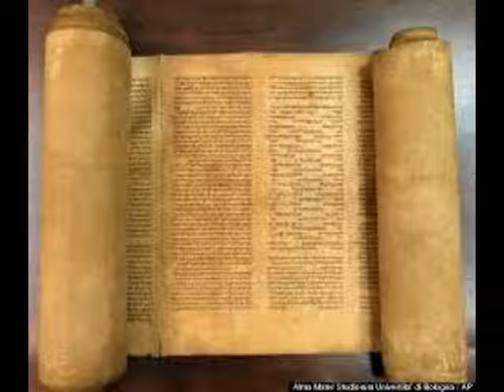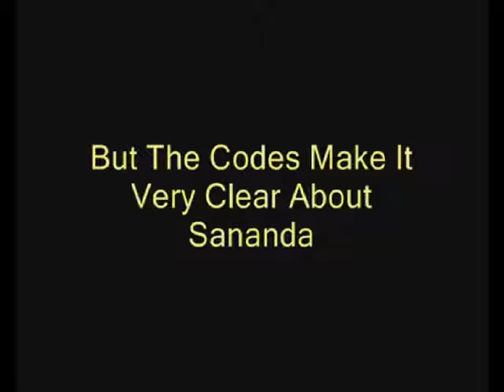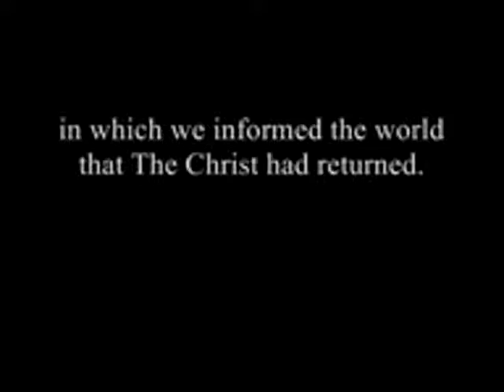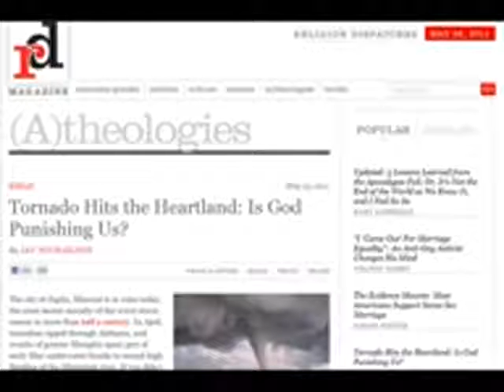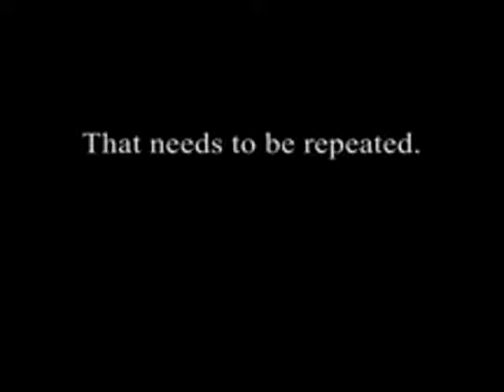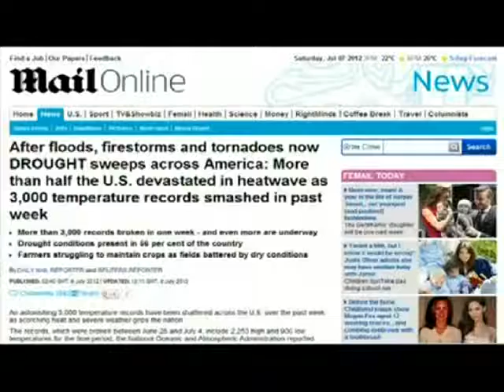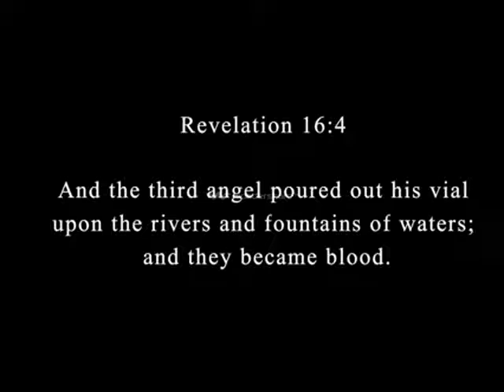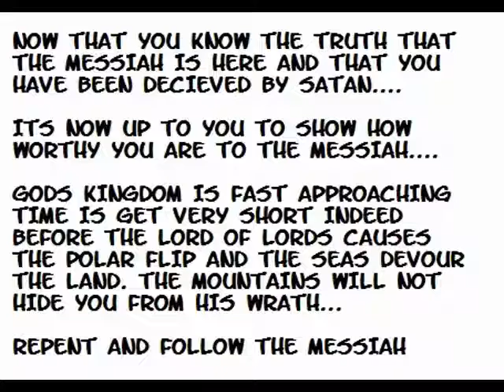THE BOOK OF REVELATIONS, WHY EACH PROPHECY IS COMING TRUE BY PRIESTESS SAMMY KENNEDY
This is the unfolding of the book of revelations, the prophices coming true everyday by priestess sammy kennedy. music by sammy kennedy